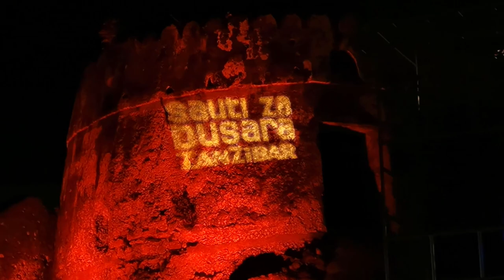Sailing Adventure at Sauti Za Busara Zanzibar 2022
We took Blue Peter a Sun fizz 40, Sailing across the channel Swahili up to stone town. Visiting the local market, lunch at the beach house. We reached the festival on Friday night and then ended in Reggae bar. Sailing back to dar es salaam on Sunday.